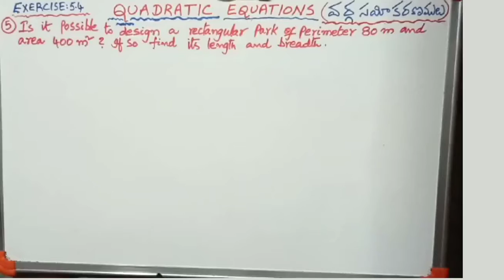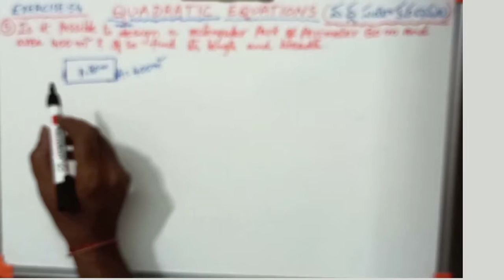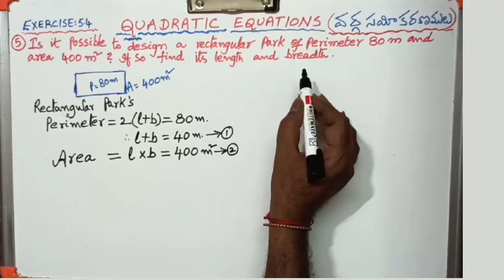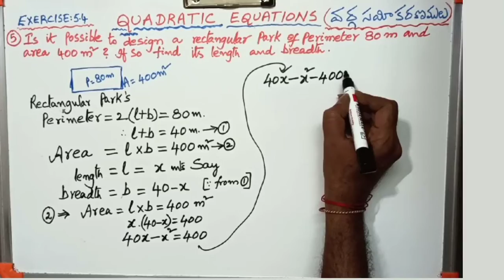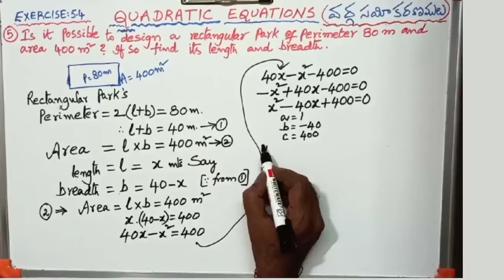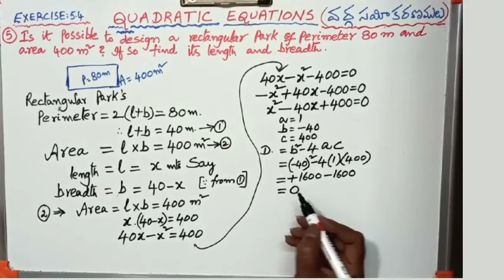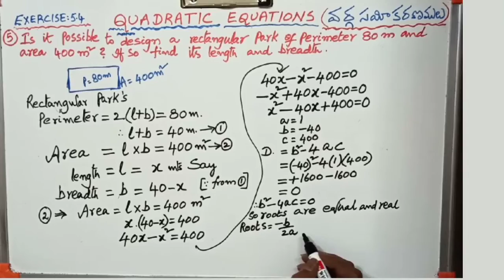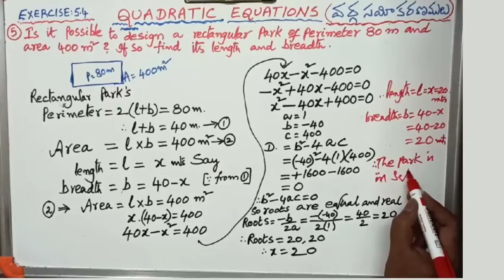14.Quadratic Equations Exercise -5.4, 5th Problem l Quadratic Equations l Class X Maths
This tutorials helps students to solve problems in Quadratic Equations from 10th Class textbook.

### THANKYOU###